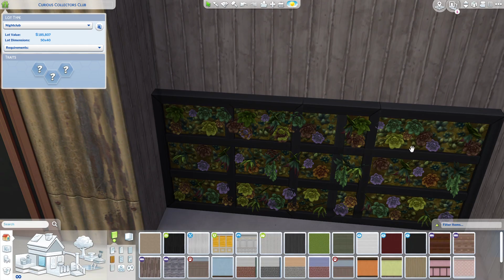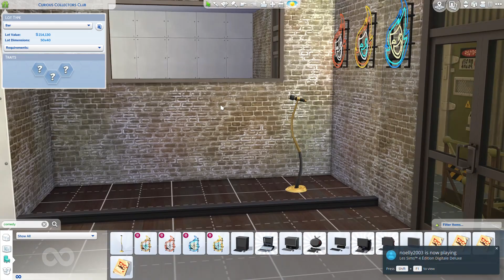Curious Collectors Club ~ The Sims 4 Speed Build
Here all the weirdos of StrangerVille gather up to have fun. This club has numerous activities for everyone, from a bar to a karaoke, and from a nightclub to a movie theatre. In the rear side during those hot night, they camp under the stars next to a huge campfire. It might be quirky but it's their centre of fun.

My Sims 4 Gallery Username: Kriint

Please leave your comments on the house! I would love to read them❣